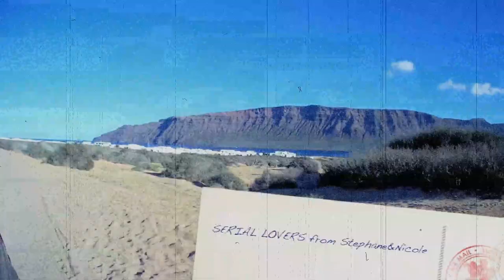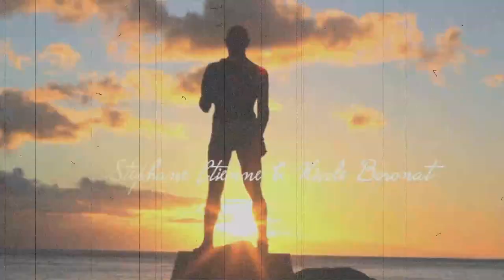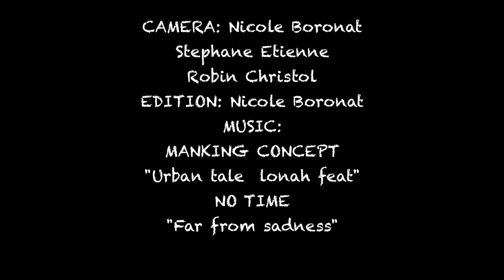SERIAL LOVERS / Stephane Etienne & Nicole Boronat Season 2 Episode 1 "Chinijo Islands"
SERIAL LOVERS Season 2- Episode 1 Featuring Stephane Etienne & Nicole Boronat "The Lovers" .
 SERIAL LOVERS is an online Webisode series in its season 2. In this episode # 1 Stephane & Nicole invited Olivia to discover the Chinijo Islands .